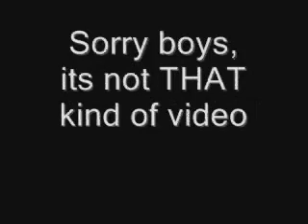Filler Video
WARNING: This is a filler video. It will provide no new information. It will waste 5 mins of your time. It will leave you angry and wanting more. Enjoy :)

meepers_anonymous
xoxo